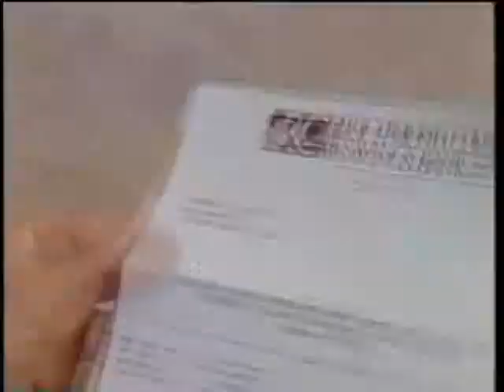Richmond County Savings Bank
Rola Kimmerling Associates, Inc. Video Number 3